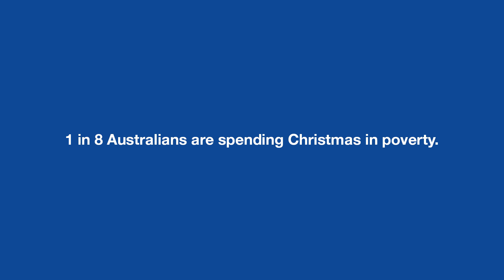Vinnies Christmas Appeal 2018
What does Christmas mean to you?

Help Australians living below the poverty line this Christmas by donating